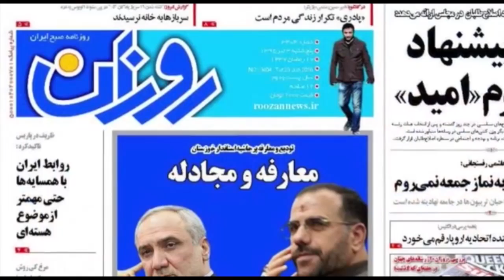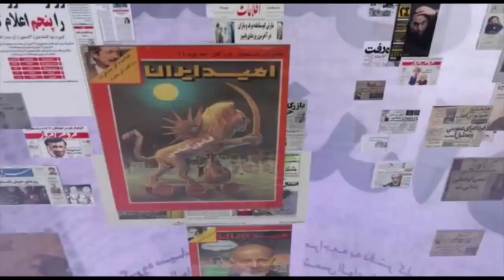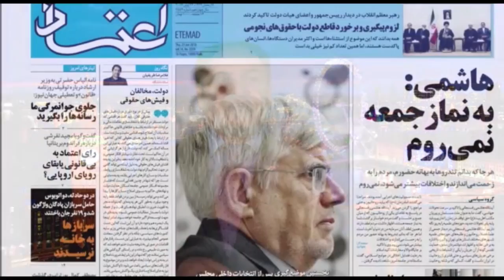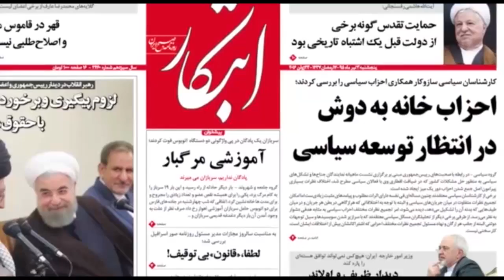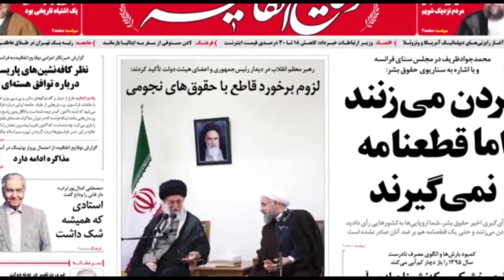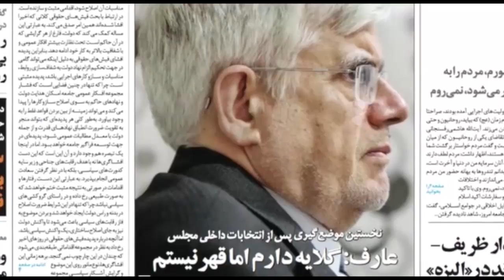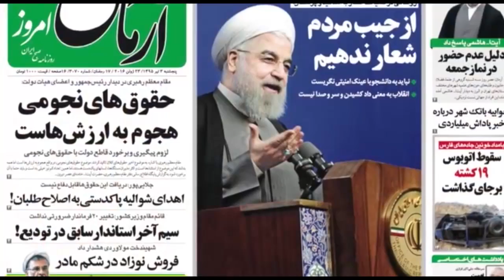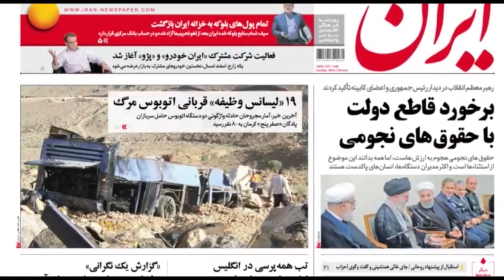صفحه یک پنجشنبه ۳ تیر